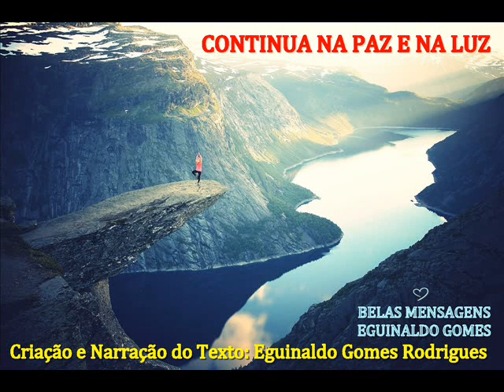CONTINUA NA PAZ E NA LUZ - MENSAGEM DE DEUS PARA HOJE - PALAVRAS DE FÉ - MENSAGEM MOTIVACIONAL